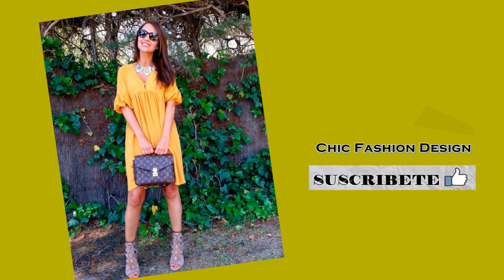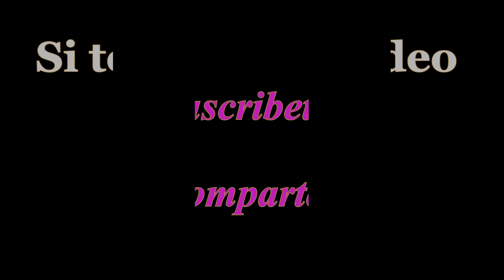OUTFITS DE COLOR MOSTAZA 2018 | LOOKS PARA TODA OCASIÓN